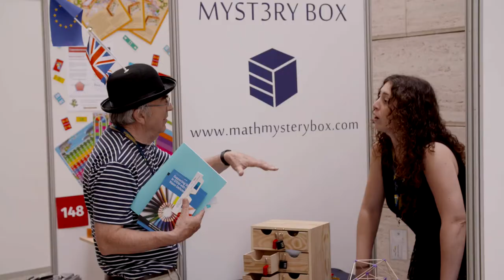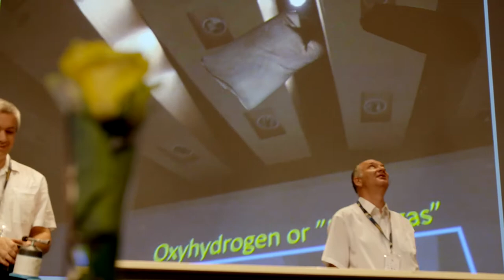After the Festival - Follow up activities at Science on Stage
The European Science on Stage festival is the flagship event of Science on Stage, the European Network for STEM teachers. Around 450 educators from 32 countries take part in the festival to exchange best practice teaching ideas on a fair, in workshops and on stage. The festival is the beginning of a variety of follow-up activities to help teachers in their professional development, such as teacher exchange programmes, international teacher projects on developing mulitlingual teaching material or cross-border teacher trainings.

The next European Science on Stage festival will take place in Cascais, Portugal from 31 October to 3 November 2019. The pre-selections for the national STEM teacher delegations start in 2018.

For further information about the application process in your country, keep checking the event section of our homepage and visit your country's Science on Stage webpage